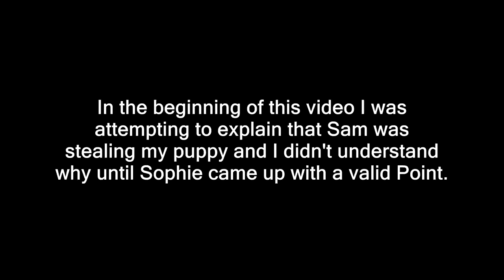We're Selling EVERYTHING!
DaybyDayVlogs
110 North Front Street - A3,
Suite #213
Belleville, Ontario, K8P 0A6
Canada